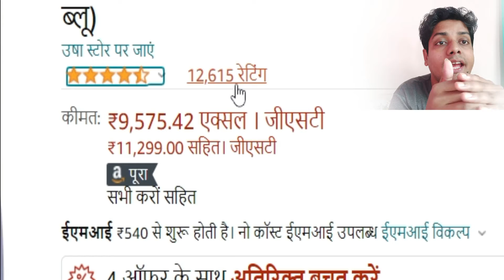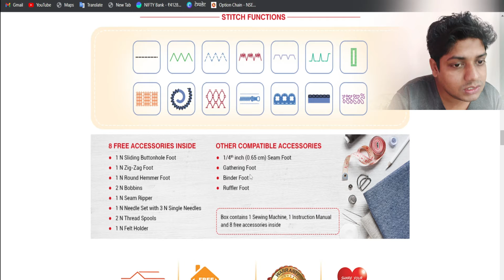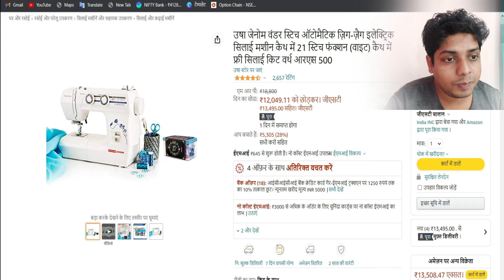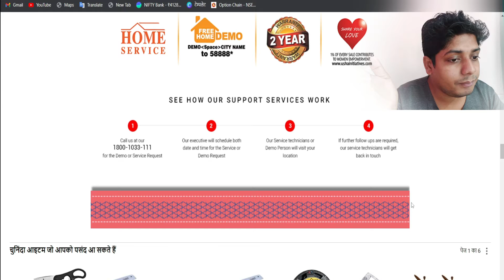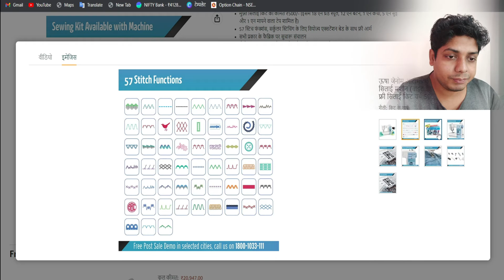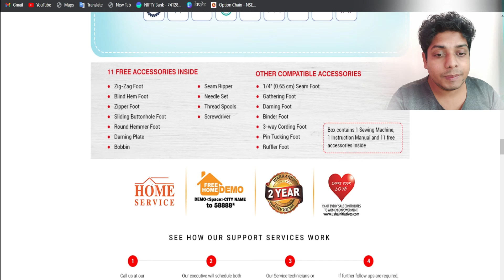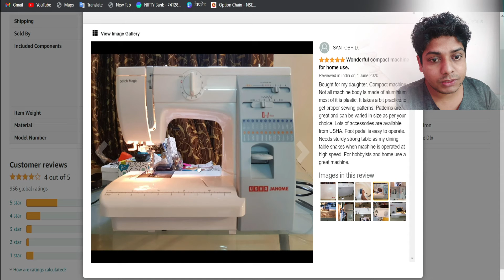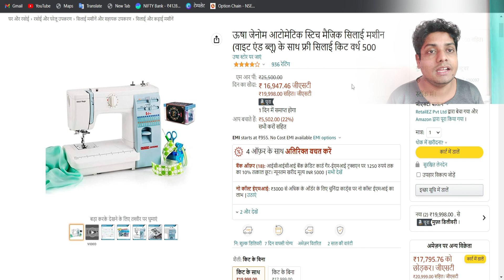Usha Janam silai machine | महिलाएं कौन सी सिलाई मशीन खरीदे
उषा जेनोम ड्रीम स्टिच ऑटोमैटिक ज़िग-ज़ैग इलेक्ट्रिक सिलाई मशीन कैथ में 14 स्टिच फंक्शन (वाइट एंड ब्लू) कैथ में फ्री सिलाई किट वर्थ आरएस 500

एक ही मशीन से सिलाई काज बटन फोरबिडिंग सब कुछ हो सकता है।

उषा जेनोम वंडर स्टिच ऑटोमैटिक ज़िग-ज़ैग इलेक्ट्रिक सिलाई मशीन कैथ में 21 स्टिच फंक्शन (वाइट) कैथ में फ्री सिलाई किट वर्थ आरएस 500

उषा जेनोम आटोमेटिक स्टिच मैजिक सिलाई मशीन कैथ में 57 स्टिच फंक्शन वाइट आईएनडी ब्लू कैथ में फ्री सिलाई किट वर्थ आरएस 500

About sewing teacher:-  pattern maker & fashion designer
Address -  Mumbai, Maharashtra
Experience -14 years

i=1os0iqx6j3ivg&utm_content=2j6unmu